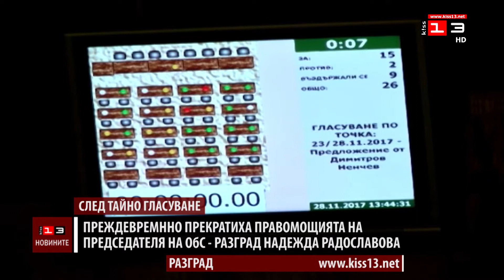Преждевременно прекратиха правомощията на председателя на ОбС - Разград Надежда Радославова